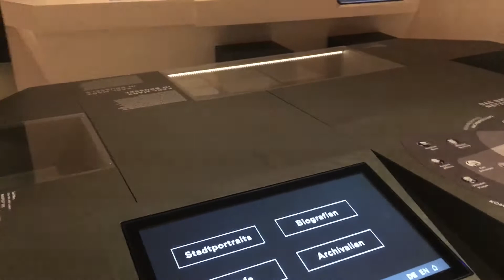Karl-Marx-Ausstellung in Trier, Simeonstift